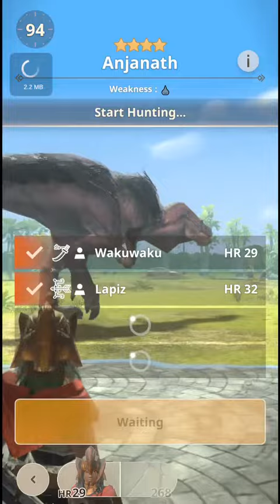Ranger Lapiz EP04: 4-star Anjanath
Emboldened by your victories, you and Ranger Lapiz sought to hone your teamwork. Deep in the primal wilderness, you confronted an Anjanath, a towering, T-rex-like monstrosity. Lapiz's expertise and your newfound synergy became your greatest weapons.

Lapiz lured the beast's fiery breath away as you nimbly attacked from the shadows. Dodging its ferocious bites and fiery roars, you devised tactics on the fly. Patiently and strategically, you whittled down the colossal adversary's strength. Your synchronized efforts culminated in a triumphant takedown, proving that your bond and adaptability were unbreakable.

As you stood victorious before the fallen Anjanath, you knew you were prepared for whatever challenges the untamed world might throw your way.